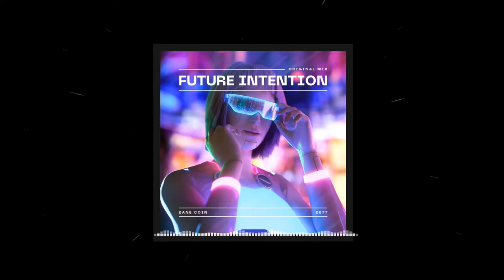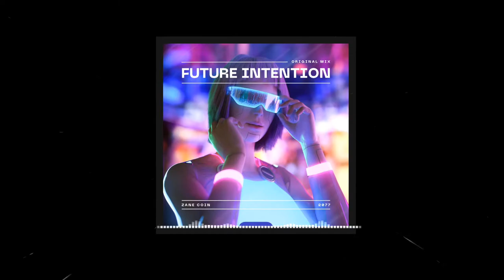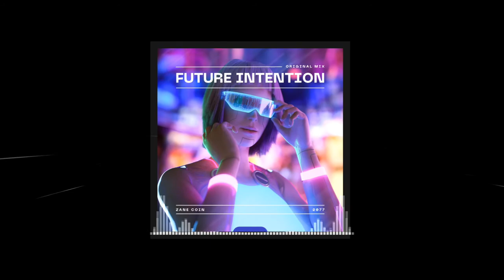Zane Coin - Future Intention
Introducing Zane Coin, the galactic sound shaper from a planet called Earth.

What the hell is DRUM & BASS?
+ 🌍Life
+ 🚀Future
+ 🔎Answer to Everything
+ 🔇😠My neighbor’s favorite genre
+ ☠Just BUM BUM BUM for people born before 1985
+ 🎵Best dance music even in the sober realm